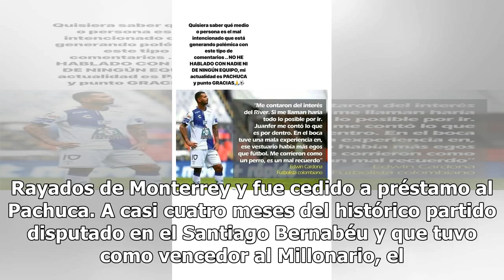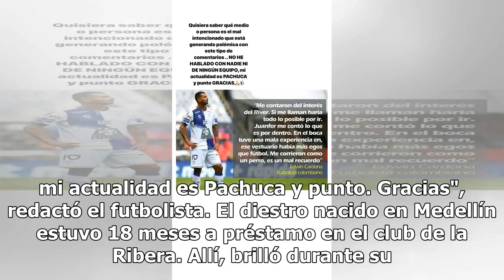El enojo de Cardona en la redes por su supuesto interés por jugar en River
Edwin Cardona se mostró enfadado por una suúesta declaración suya en la que decía que tenía interés por jugar en River (Foto Baires) Edwin Cardona fue uno de los integrantes de aquel plantel de Boca que perdió la Superfinal por Copa Libertadores ante River en Madrid y que abandonó la institución com...